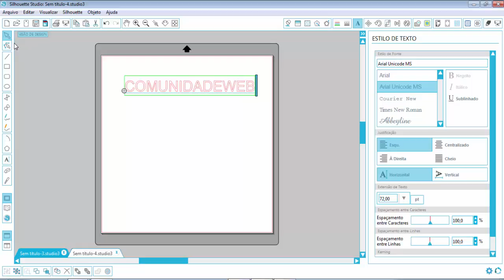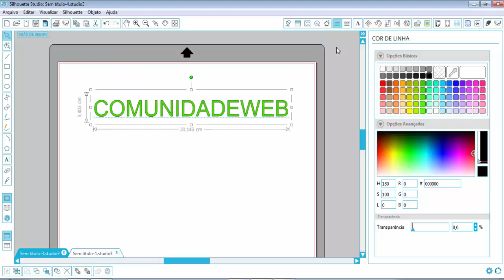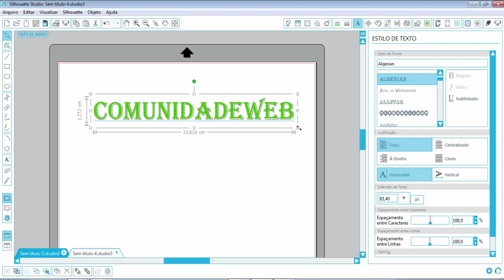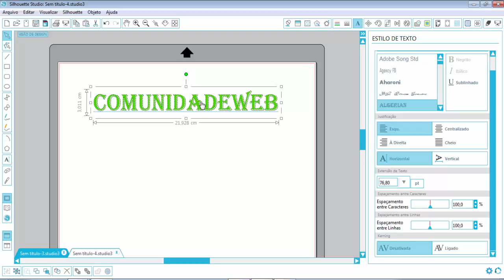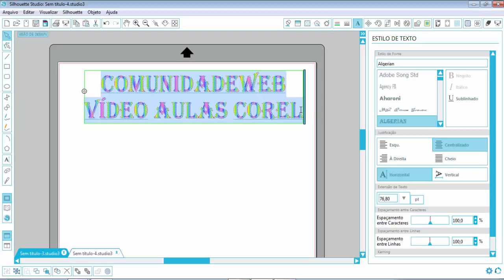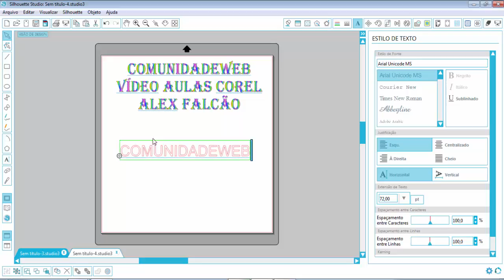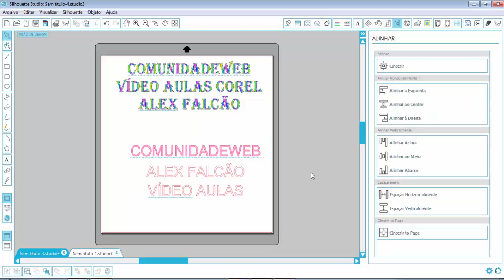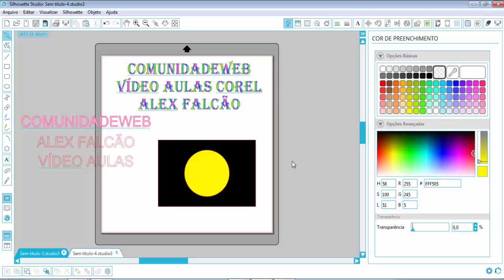Curso silhouette cameo - Ferramenta texto